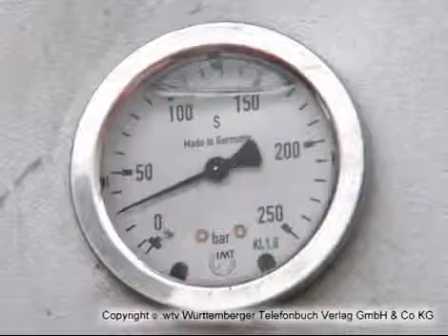Rohrreinigung Stuttgart - BUG Rohrreinigung GmbH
BUG Rohrreinigung GmbH aus Stuttgart stellt sich vor. Mehr finden Sie auf unserer Firmenprofilseite in